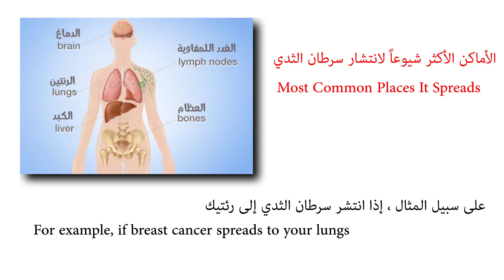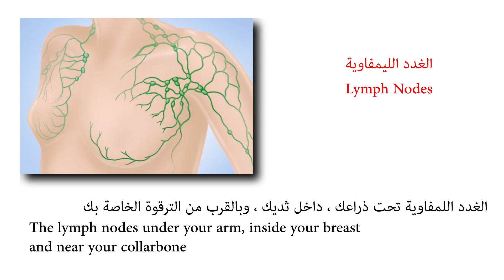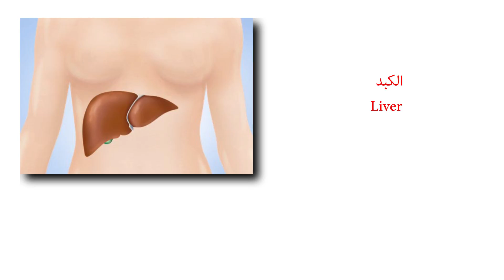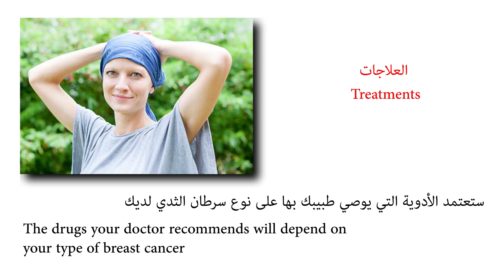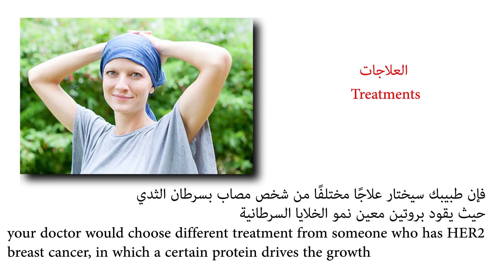Where Breast Cancer Spreads عندما ينتشر السرطان خارج الثدي فاين يذهب؟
فيديو تعليمي وتثقيفي عن اماكن انتشار سرطان  الثدي
Educatioinal video about the spreads of breast cancer